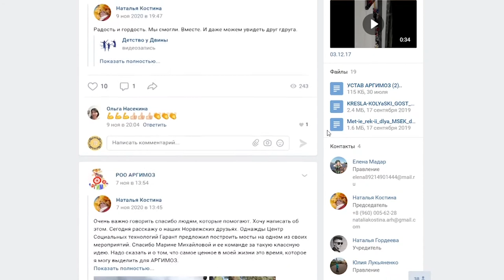Союз общественных объединений для людей с инвалидностью